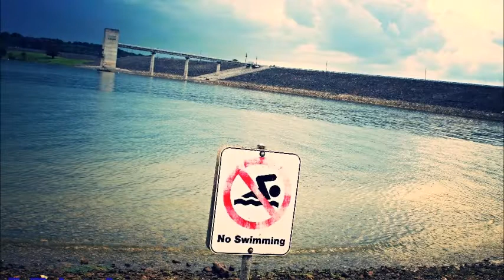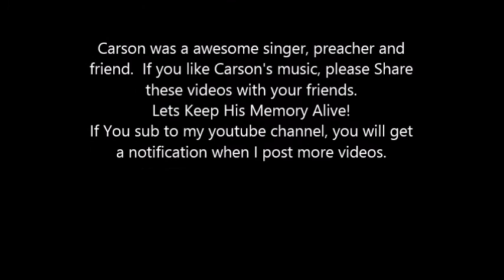Carson Howard - Where Would I Be